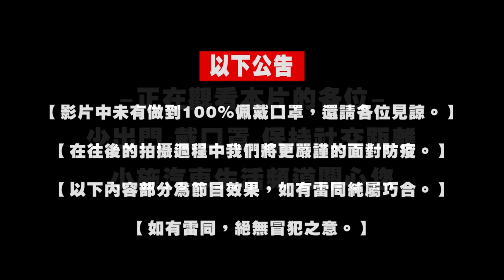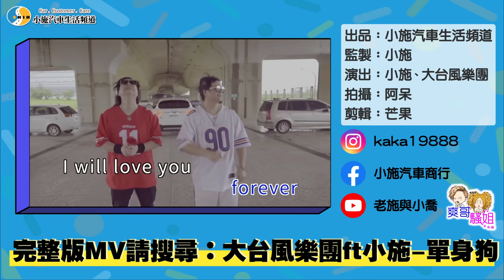【小施汽車】把歌唱好真難...小施首次參與唱片專輯演出! 拍MV超級歡樂 ! ft.大台風樂團